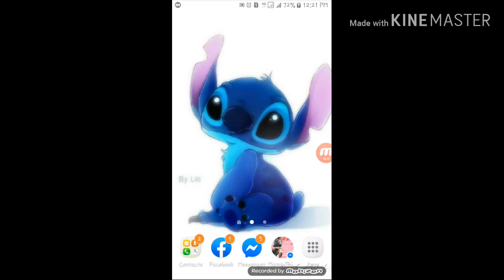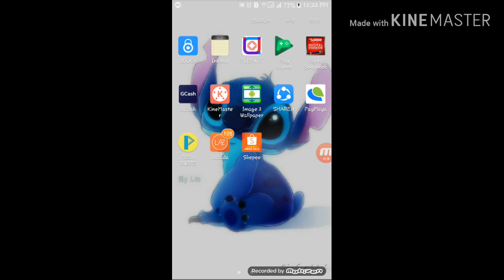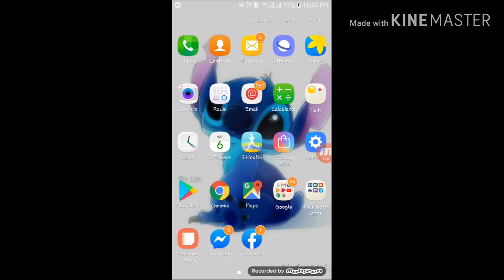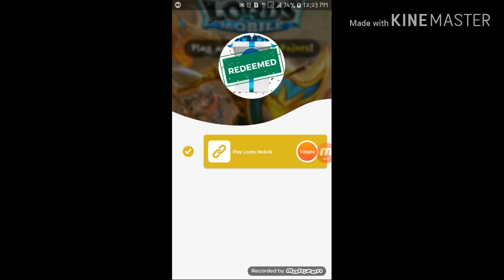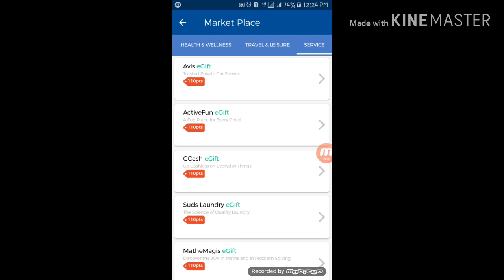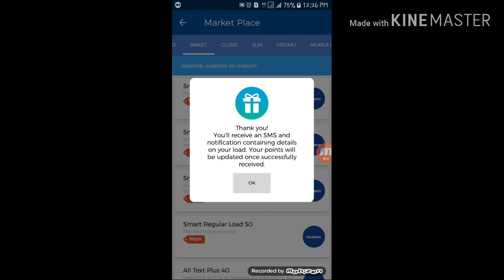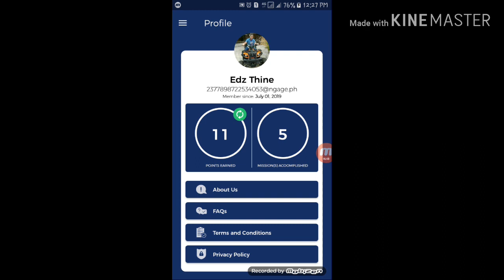PAANO AKO NAKAKUHA NG P100 PESOS LOAD FOR FREE 😍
And Sowee Guys dko mailagay d2 ung Link ni Ngage ksi dko makita 😂😂

Sa mga Hindi pa Alam About kay Lazada E2 po ung Tutorial Video ntin 👇

Then sa About naman sa Tutorial din ntin About kay GCASH 👇
HOW TO GET P10,000 WORTH OF PRIZES ON GCASH ??? - YouTube

At sa Mga Wala Pang Gcash Guys 👇

Hi, you can get P50 worth of freebies for you to buy load, pay bills and more on the GCash app!